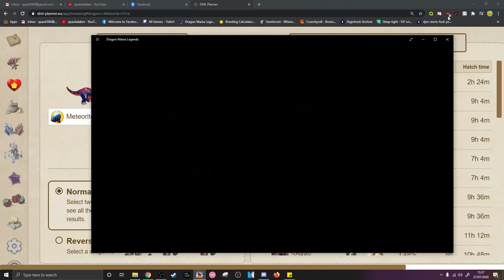How to Breed the CRUNCHY DRAGON! 100+ ANCIENT CHESTS OPENING + PRINCESS DRAGON Bingo - DML #1379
HEY! So the brand new CRUNCHY DRAGON is now available to breed in a breeding blitz event in DML! To have a chance at breeding it, you have to breed together the epic Meteorite dragon and the ANCIENT OI'RA DRAGON!

Having an ancient be required to breed an epic seems a little weird but for those of you lucky enough to already have Oi'ra, good luck!

We also have pieces for the legendary PRINCESS DRAGON in the daily bingo, plus we'll be opening up a lot of ancient chests today! Will we FINALLY get our hands on the legendary Tropic dragon?!?!?!

dragon mania legends breeding blitz event how to breed the crunchy dragon dml breeding guide princess dragon mania ancient chests opening tropic dragon unlocking daily bingo princess dragon pieces how to get crunchyd ragon breeding oira dragon breeding blitz event how to get oira how to get princess and tropic dragons dml chests ancient tickets gets ancient tickets bottomless dungeon